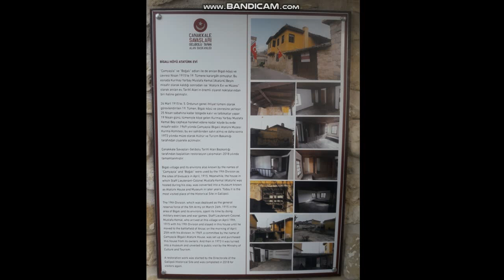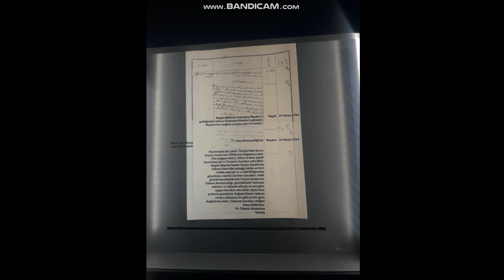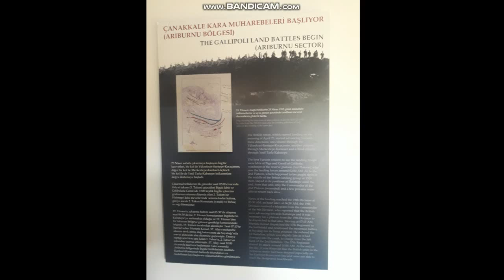Çanakkale Savaşları Bigalı Atatürk karargah evi müzesi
19.Tümen 57.Alay komutanı Mustafa Kemal Paşa'nın Çanakkale savaşlarında kullandığı karargah evi...